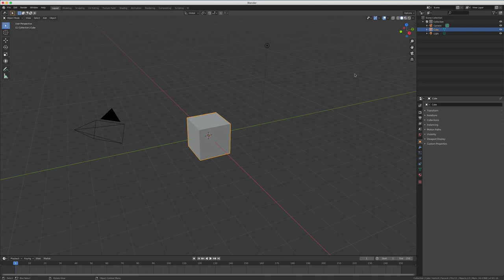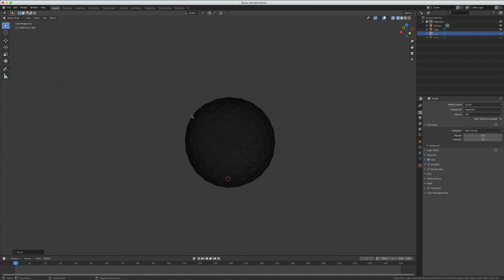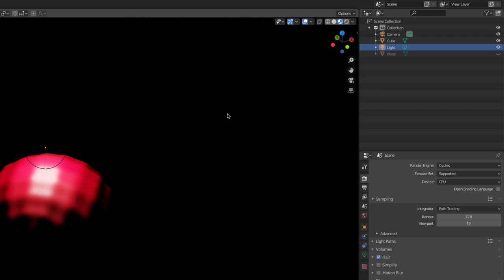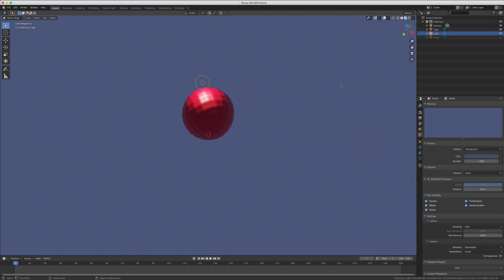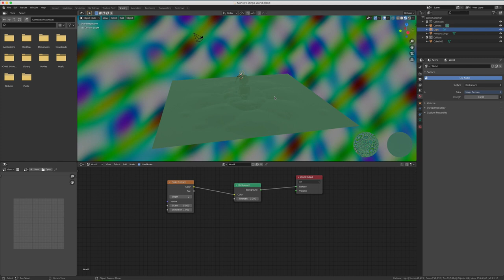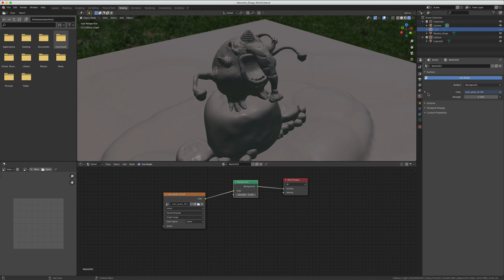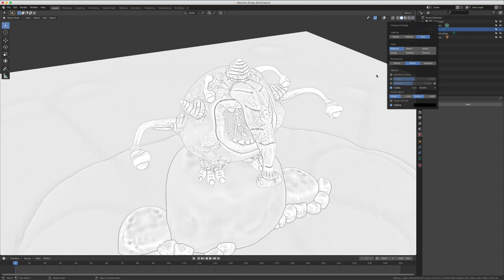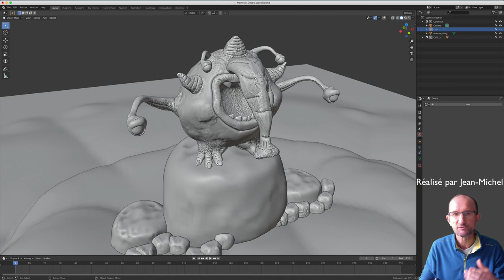Blender 2.8 - 60 - World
Nous voici donc parti dans l’apprentissage du lighting, nous allons pour l'instant nous pencher sur l'éclairage global, j'ai nommé celui-ci le World, on va pouvoir tout simplement crée un éclairage global de la scène.

Je vous expliquerais comment mettre en place une map HDRI afin d'avoir un éclairage uniforme.